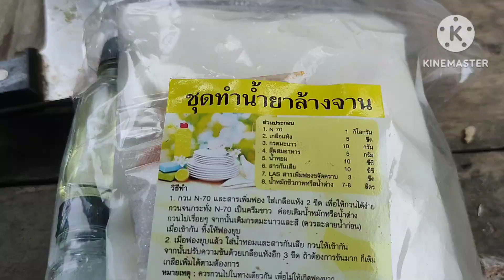ทำน้ำยาล้างจานใช้เอง#ทำน้ำยาล้างจานจากมะกรูด#วิถีชาวสวน